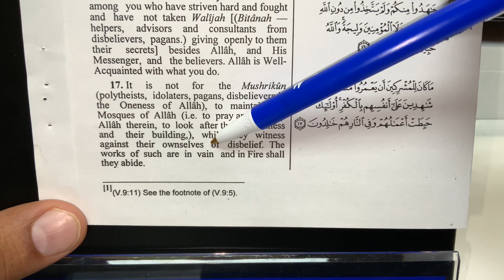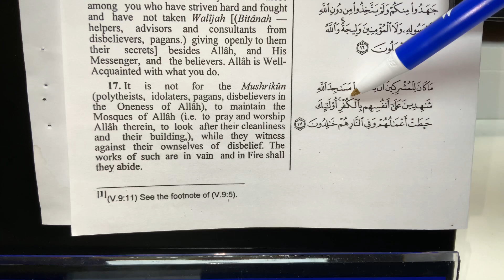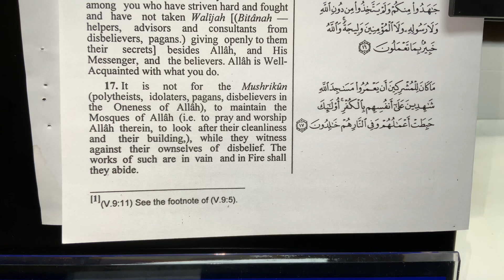Surat Al-Tawbah,Verse 17. ( Learn Arabic&English through The Holy Quran)